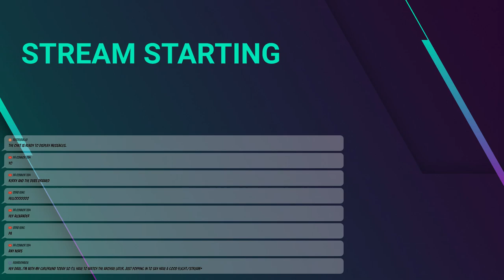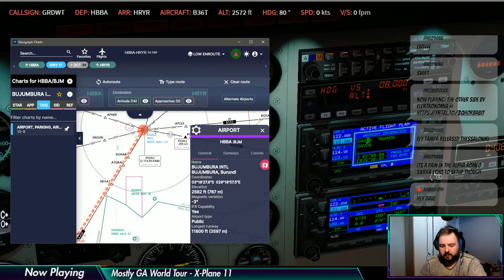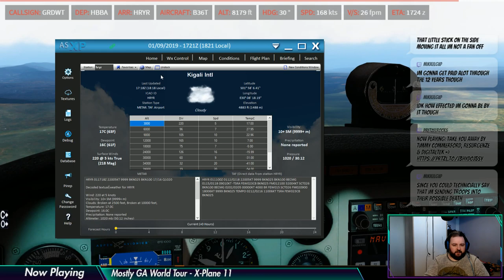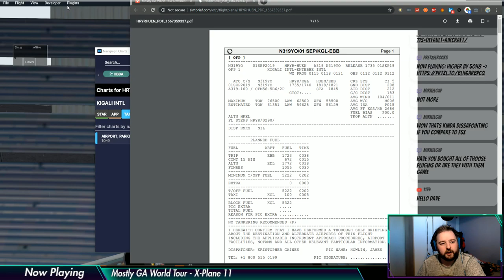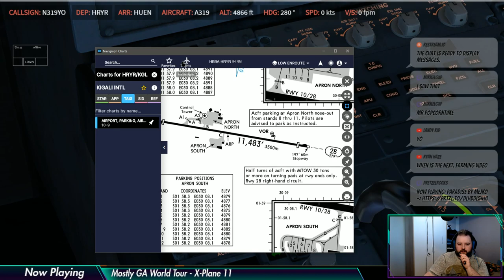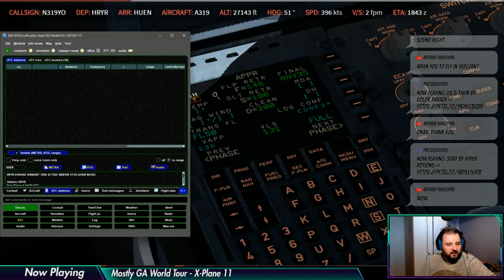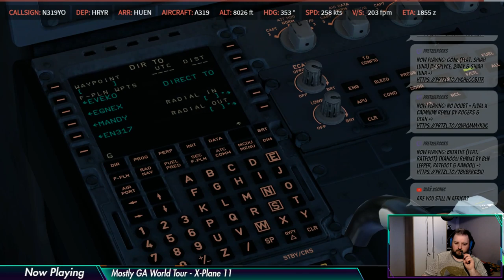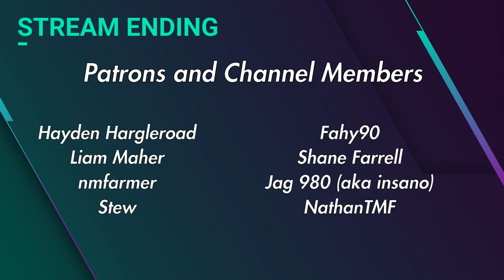Burundi-Rwanda-Uganda | Mostly GA World Tour | X-Plane 11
Welcome to the GA World Tour, where I've had the bright idea of doing hundreds of flights in mainly general aviation planes! Today we're heading from Burundi to Rwanda and on to Uganda in the Carenado Bonanza A36!

Want a Farming Simulator server? Look no further than Nitrado for high quality server goodness